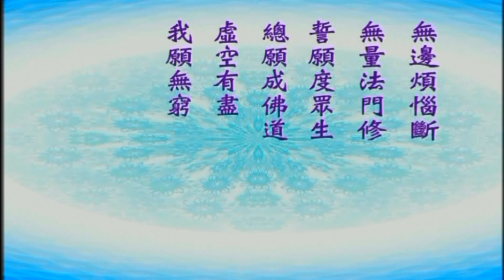回向發願-大慈菩薩發願文-上道下證法師恭念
大慈菩薩發願文  (上道下證法師恭念)

十方三世佛　阿彌陀第一
九品度眾生　威德無窮極
我今大皈依　懺悔三業罪
凡有諸福善　至心用回向
願同念佛人　感應隨時現
臨終西方境　分明在目前
見聞皆精進　同生極樂國
見佛了生死　如佛度一切
無邊煩惱斷　無量法門修
誓願度眾生　總願成佛道

虛空有盡　我願無窮
情與無情　同圓種智

十方三世一切佛　 一切菩薩摩訶薩
摩訶般若波羅蜜